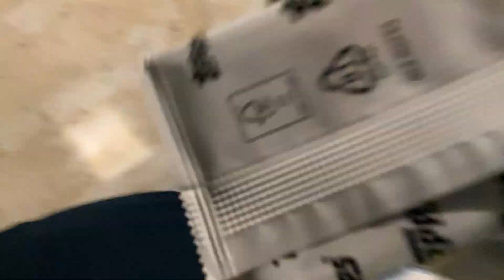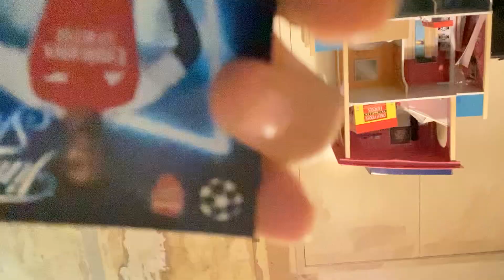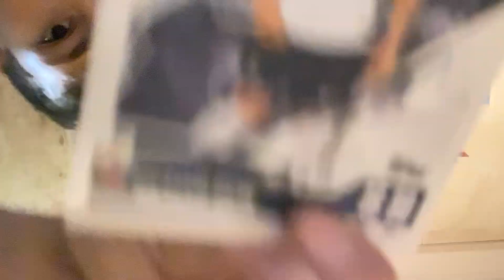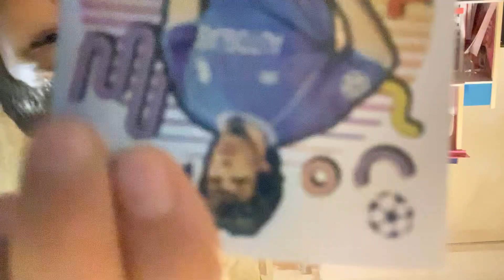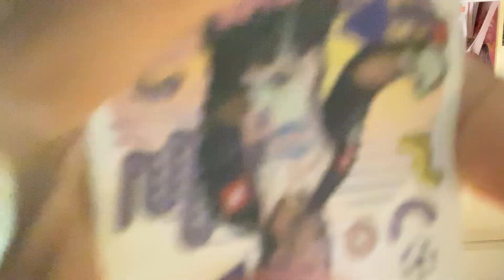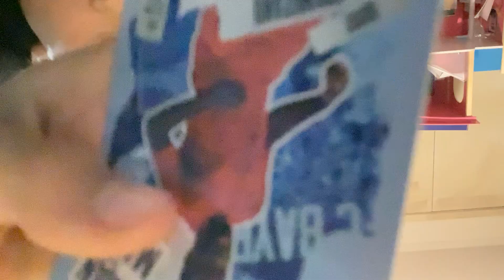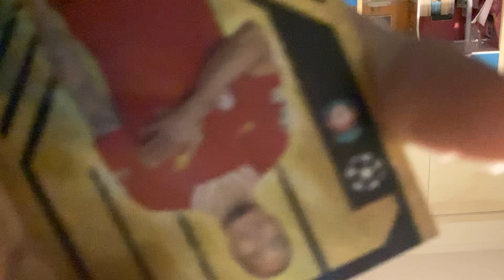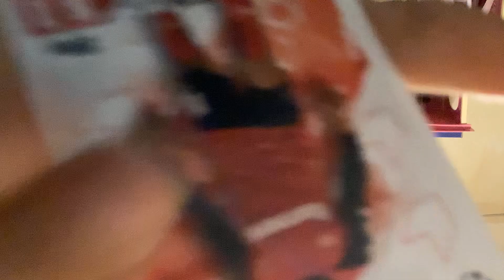MATCH ATTAX PACK OPENING btw sorry for upside down